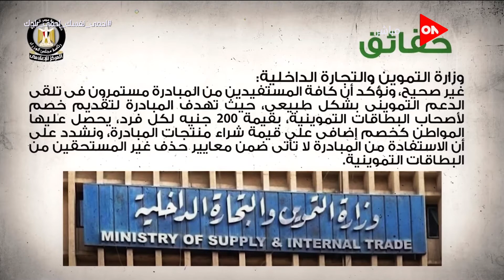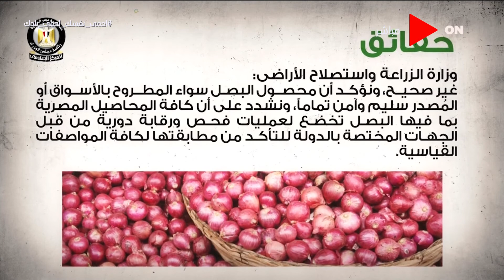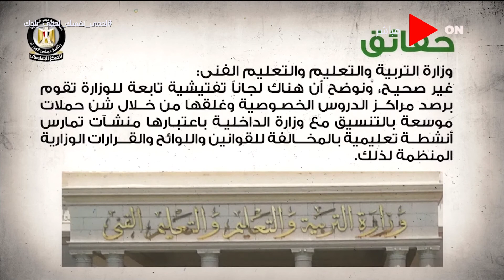صباح الخير يا مصر - المركز الإعلامي لمجلس الوزراء ينفي 11 شائعة انتشرت خلال أسبوع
جزء من حلقة اليوم 15 أغسطس 2020 من برنامج صباح_الخير_يا_مصر وفيها د. راندا فارس تتحدث عن تفاصيل مشروع مودة، لقاء مع مازن فوزي ناقد فني عن أعمال الفنانة شويكار، وأخيرًا حوار مع د. حسام عبد الغفار المتحدث باسم وزارة التعليم العالي والبحث العلمي يتحدث عن اكتشاف علاج فيروس كورون.